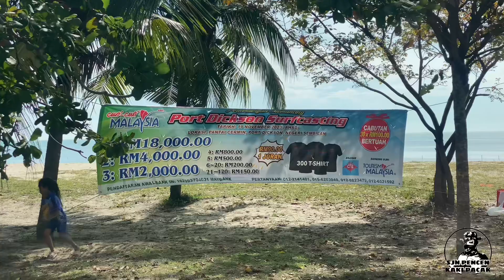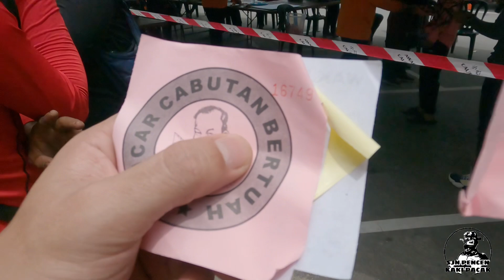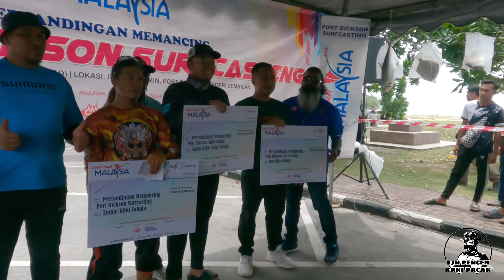Pertandingan Memancing Surfcasting BAGAN PINANG PD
Pertandingan bermula 830am sehingga 1230ptg, membawa pulang rm18.000 setelah strike ikan talang